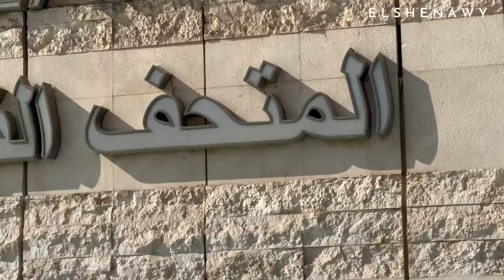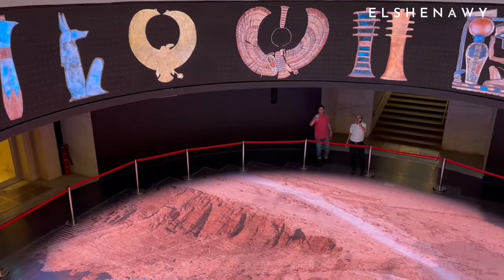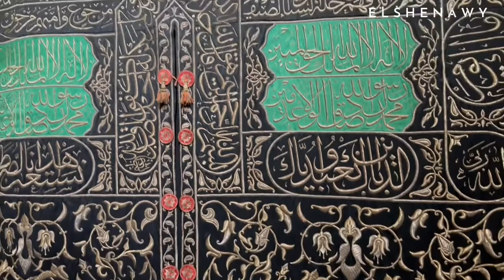المتحف القومى للحضارات المصريه National Museum of Egyptian Civilization